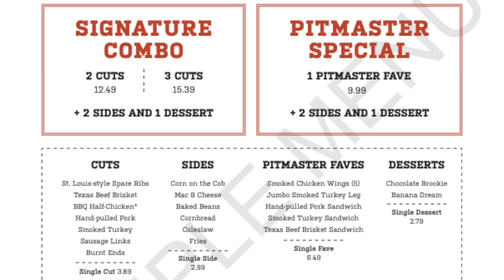Royal Caribbean DIDN'T Learn Their Lesson Last Week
TOPICS COVERED-
 In the wake of online backlash over the prospect of up charging for free pizza on Royal Caribbean, the line has seemingly not listened to their customers & quietly added over 40% price increases on some onboard upsells.